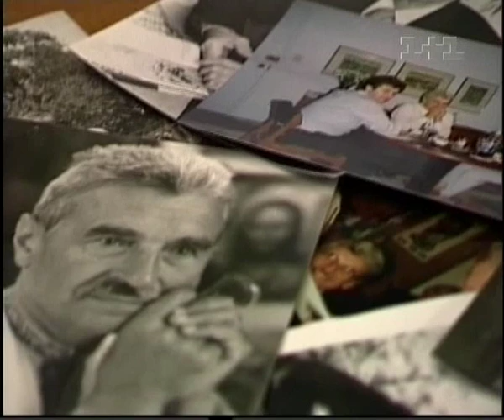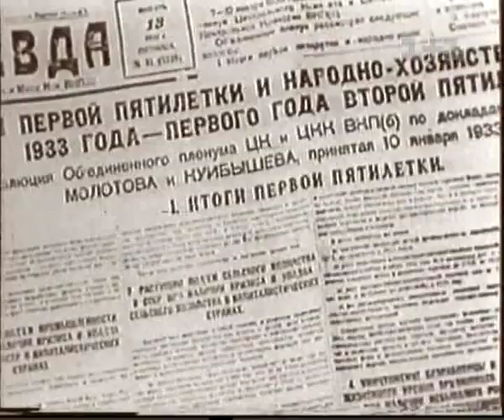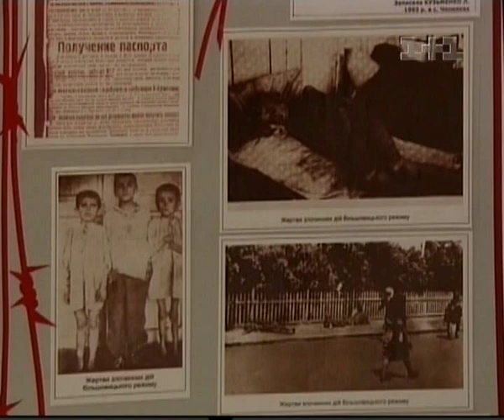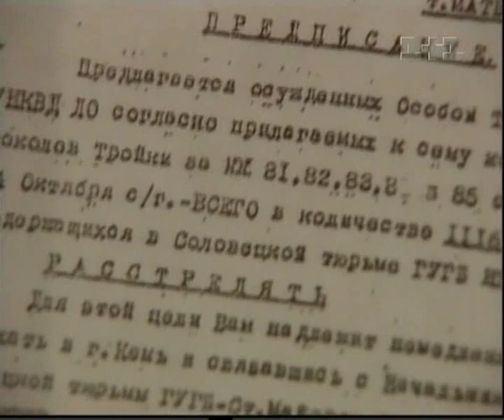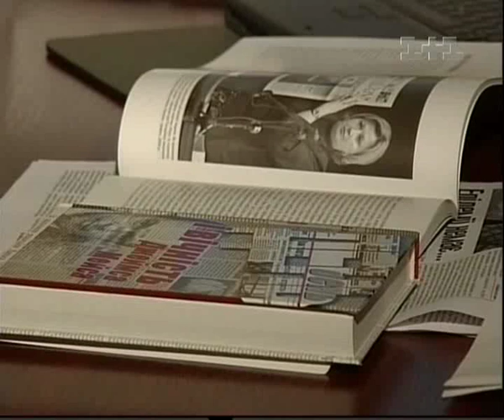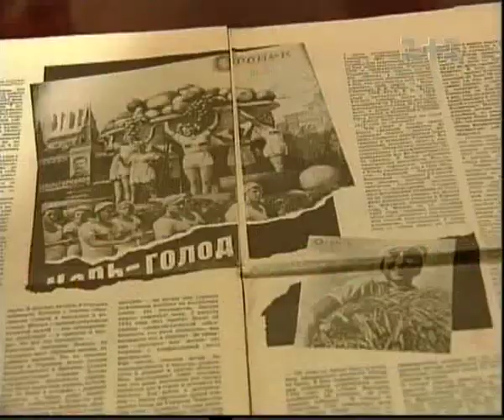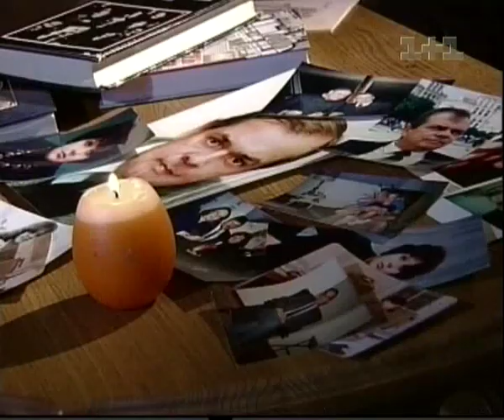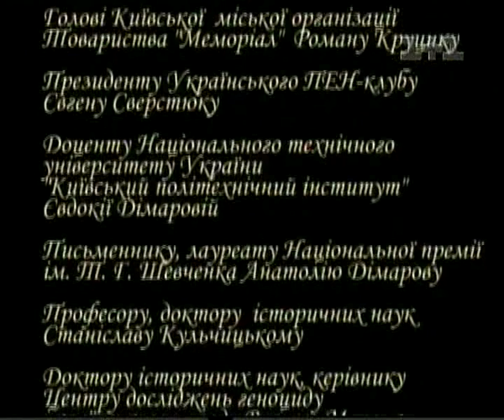Свіча Джеймса Ернеста Мейса (2008)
Режисер: Наталя Сущева
Продюсерська агенція "Стожари"

Автори фільму проводять інтерв'ю з відомими українцями: політиками, істориками, громадськими діячами, які розповідають про трагедію України, дають оцінку подіям 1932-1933 років та згадують видатного історика і дослідника голодомору Джеймса Мейса.